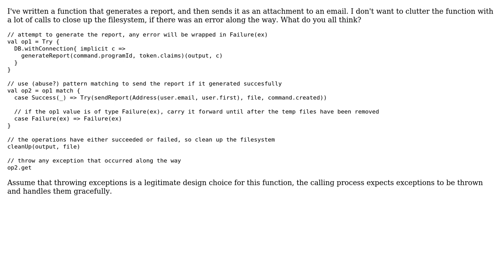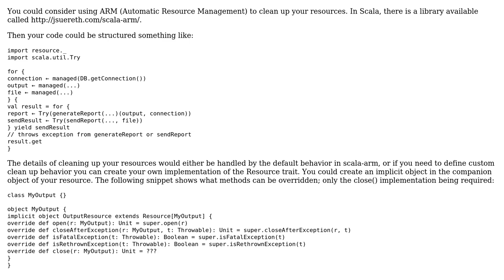Code Review: Cleaning up file resources in a DRY manner (2 Solutions!!)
Code Review: Cleaning up file resources in a DRY manner

With thanks & praise to God, and with thanks to the many people who have made this project possible! | Content (except music & images) licensed under CC BY-SA | Music | Images & others | With thanks to user mjolka user Jason user Jamal user Eric Zoerner and the Stack Exchange Network Trademarks are property of their respective owners. You are responsible for your own actions.